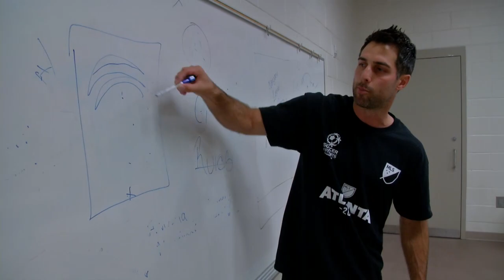Highlights: MLS Atlanta Dominates Early at Soccer in the Streets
Check out the highlights as MLS Atlanta President Darren Eales, Technical Director Carlos Bocanegra and others participate at Soccer in the Streets on May 17 at Grady High School. The event raised 90,000 dollars that will go toward soccer clinics in urban and underserved communities.